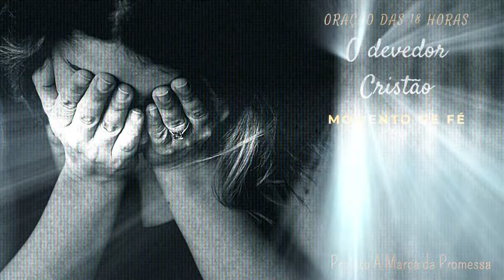O devedor Cristão - Romanos 8:12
Momento de Fé – 18 horas
Tema – “O devedor cristão"
Livro:  Romanos 8:12 que diz:
“Portanto. Irmãos, somo devedores”

Material usado neste vídeo: Canvas tampletes, VIVEDO, A Bíblia versão RA E ARC e conhecimento pessoal. Estudo baseado no livro Charles H. Spurgeon – Família Cristã. Não há utilização de terceiros neste trabalho.

Compartilha 🔄

To use my songs in your videos or other projects,